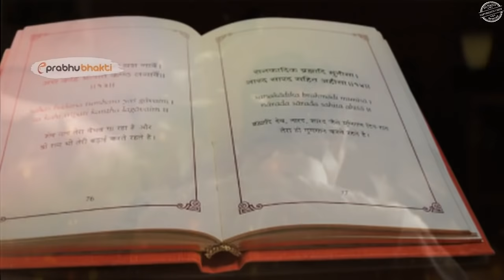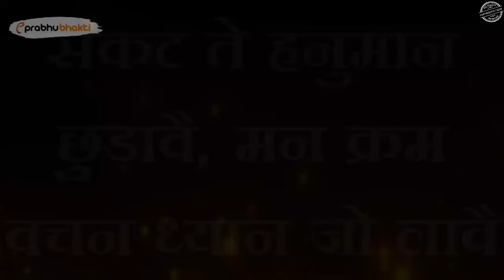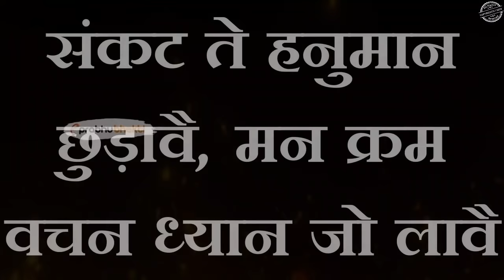दुश्मन घुटने टेक देगा सिर्फ 1 बार जपले ये गुप्त हनुमान चौपाई खुद 24 सेकेंड में देखे असर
दोस्तों कलयुग में सात जिरंजीविओ में से एक खुद स्वयं बजरंगबली हनुमान जी है यानी दोस्तों वे एक ऐसे देव है जो स्वर्ग लोक में न रहकर आज भी सशरीर धरती पर गुप्त रूप से विचरण कर रहे है तथा समय समय अपने होना का अहसास भक्तों को देते रहते है .हनुमान जी को धरती पर अजर अमर रहने का वरदान स्वयं भगवान् श्री राम एवं माता सीता ने दिया था . इसलिए दोस्तों आज भी कोई भक्त यदि सच्ची श्रद्धा से राम जी और हनुमान जी का नाम ले तो हनुमान जी उस भक्त के दुःख को दूर करने के लिए दौड़े चले आते है .